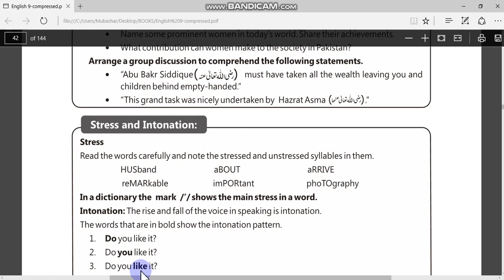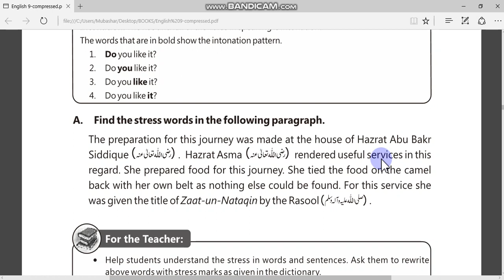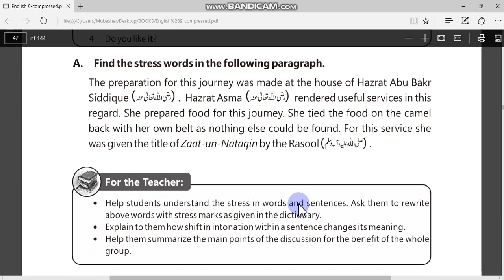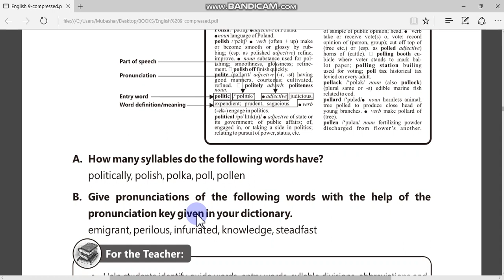unit 4strss and intonation